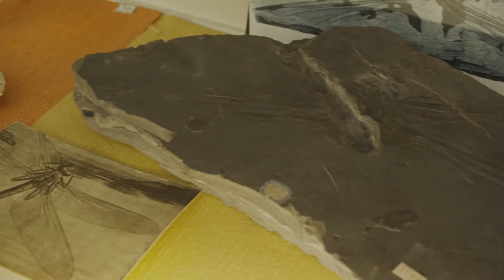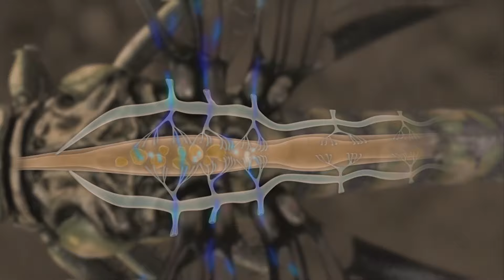석탄기의 생활은 어땠을까？늪지대로 덮인 세계와 경이로운 생물들!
오늘도 여러분을 위해 아득한 옛날 지구로의 여행을 준비했습니다.
이번에 방문할 시기는 바로 석탄기.
육지는 광대한 늪지대로 덮여 있고 거대한 양서류, 또 그것만큼이나 거대한 곤충이 활보하던 시대입니다.

석탄과 산소의 시대
경이로운 몬스터와 그 서식지